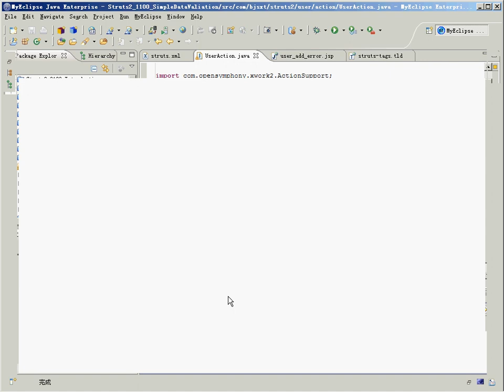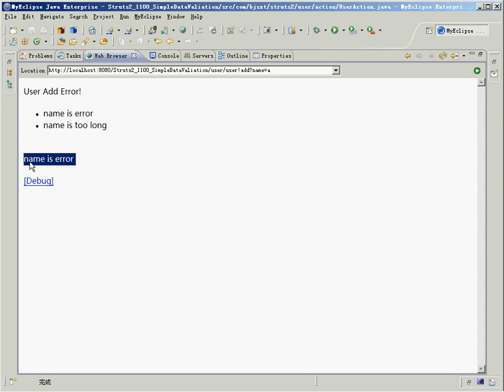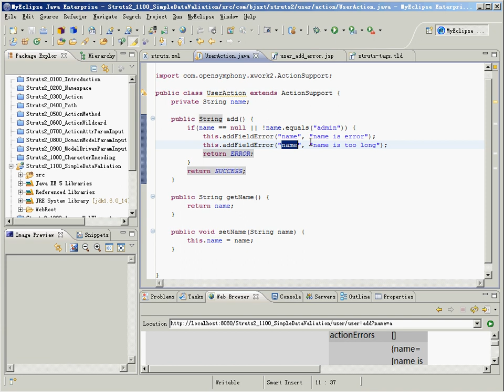20 尚学堂中国最专业JAVA培训机构 Struts2 简单数据验证 2